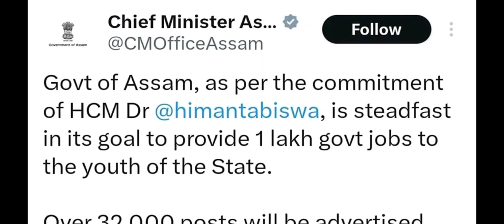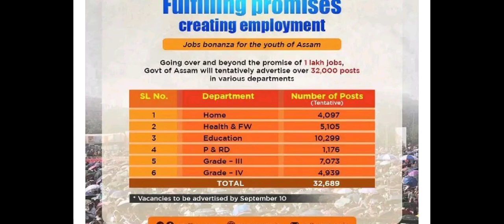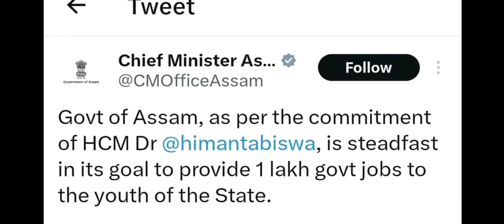ভাল খবৰ 🔥 | আহি গল 32689 টা পদৰ Assam Govt ৰ Vacancy List 2023